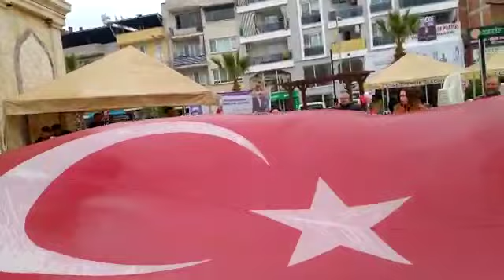RÖPORTAJ I 8 MART GERMENCİK KENT MEYDANI I AYYILDIZ AYDIN HABER